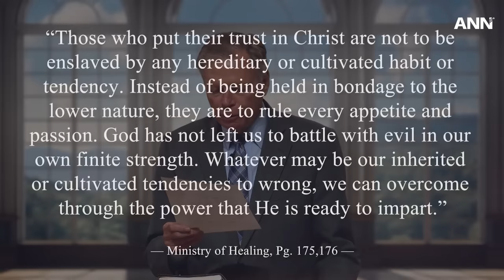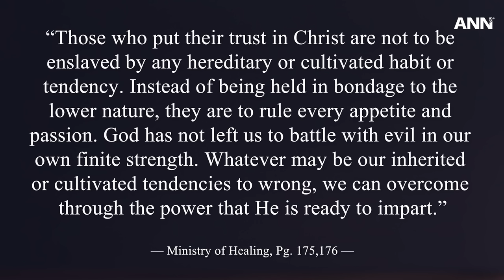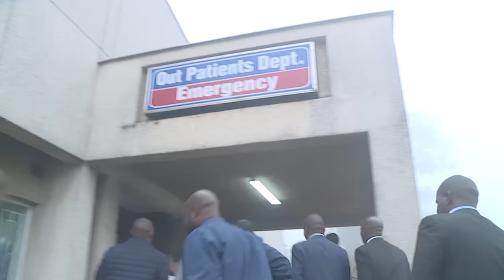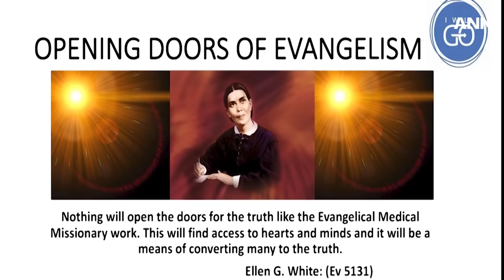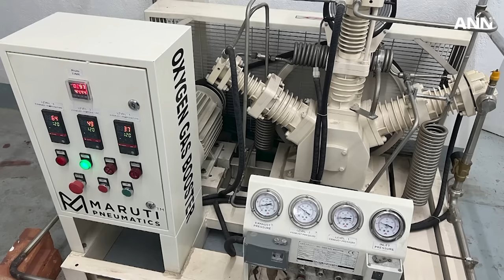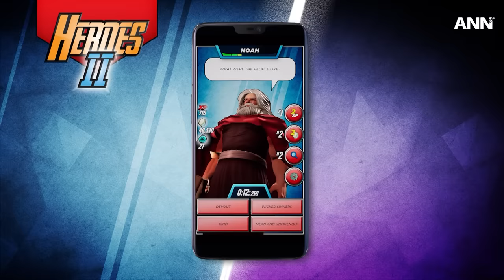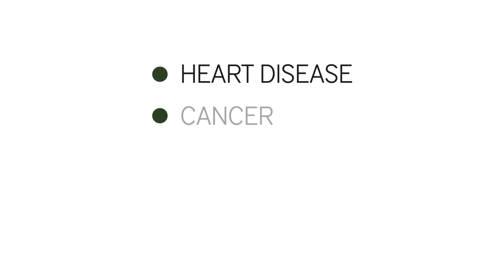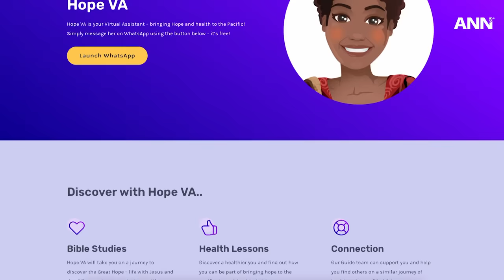Pastor Mark Finley Talks about Faith, Sexuality, and Gender Identity; and Other World News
ANN highlights Adventist Pastor Mark Finley’s talk on the biblical view of homosexuality

This week, Adventist Hospital in Malawi generates its own oxygen on-site for its patients. "Heroes: The Bible Trivia Game" achieves a milestone of 800,000 downloads. More than 2,600 participants gather for the International Pathfinder Camporee in Hungary.

Watch as ANN highlights these stories and reports on other news from around the world.